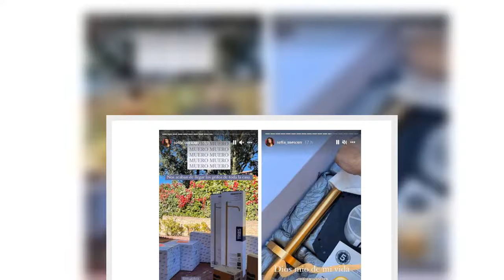Sofía Suescun enseña los avances de su impresionante casoplón en la sierra de Madrid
Sofía Suescun no ve el momento de ver su casa acabada. Un auténtico sueño hecho realidad para ella